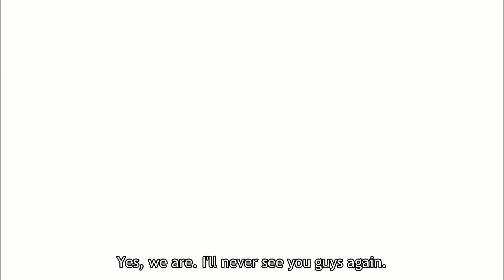Shu | Sabi Sabi no Mi | All Attacks and Abilities |【1080p】 | Enies Lobby Arc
The Sabi Sabi no Mi is a Paramecia-type Devil Fruit that allows the user to cause metallic items to rust and come apart, making the user a Rust Human (サビ人間 Sabi Ningen). It was eaten by Shu.

The major strength of the fruit, so far seen, is that the user is able to rust and pull apart metallic weapons such as swords. Doing so apparently gives the user somewhat of an advantage against sword-wielding opponents. In the anime, it has been shown the powers of the fruit give the user a permanent defense against swords and other metal weapons. A sword simply touching the user's body will immediately rust and come apart before a cut can be made. It has also been shown in the anime that the powers of the fruit can also affect the human body.